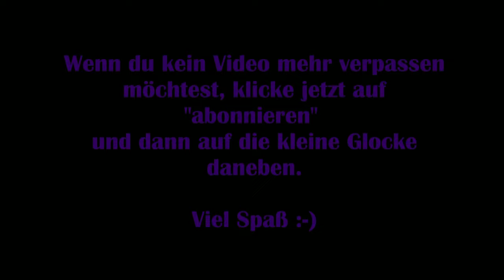Disney Dreamlight Valley #09 – Erste Hauserweiterung [Lets Play] [Deutsch]